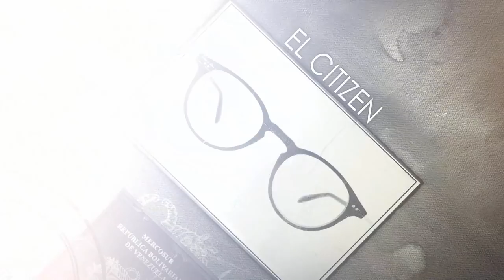El final se acerca/ Henrique F. Salas Romer - El Citizen EVTV 09/23/18 Seg 4